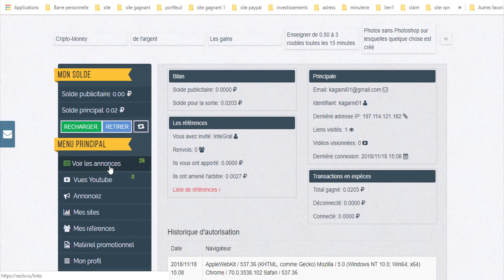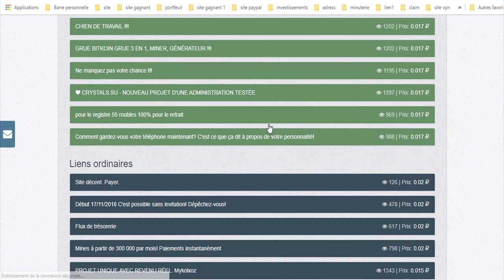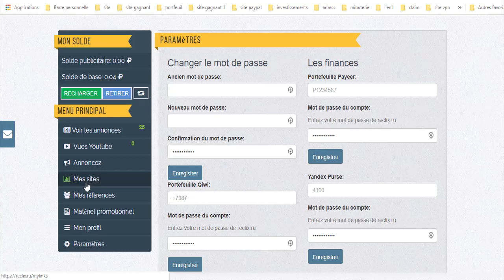موقع رائع لربح الروبل بالمجان و جمع رأس مال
المواقع الربحية .
ربح الدولار .
تعدين البتكوين .
البنوك الإلكترونية .
محافظ العملات الرقمية .
منصات تداول .